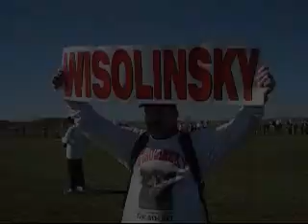Chris Solinsky.....Damn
Chris Solinsky's 2006 performance at Nationals. That's pretty much I can manage to scrounge up for a description. It's self-explanatory.